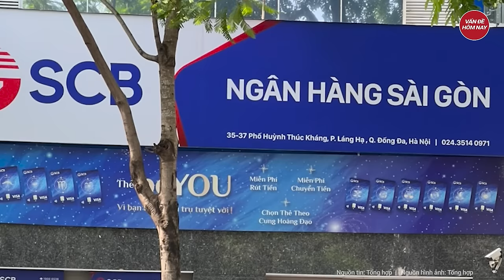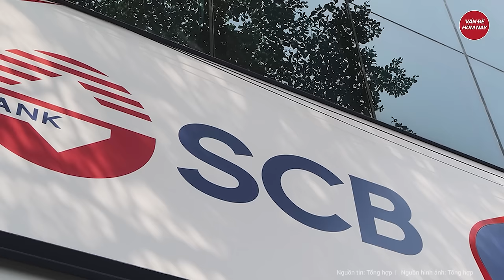Nguồn gốc món ‘quà tết’ 5 tỷ đồng khiến cựu Bí thư Tỉnh ủy Lào Cai vướng vòng lao lý | Tin nóng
Tin tức mới nhất | Nguồn gốc món ‘quà tết’ 5 tỷ đồng khiến cựu Bí thư Tỉnh ủy Lào Cai vướng vòng lao lý
Viện KSND tỉnh Lào Cai vừa hoàn tất cáo trạng bổ sung, truy tố 17 bị can liên quan đến vụ khai thác trái phép quặng tại xã Đồng Tuyển, TP Lào Cai  (Lào Cai), trong đó có cựu Bí thư Tỉnh uỷ Lào Cai Nguyễn Văn Vịnh. Đáng chú ý, theo cáo trạng, ông Vịnh thừa nhận 5 tỷ đồng quà biếu từ Cty Lilama.